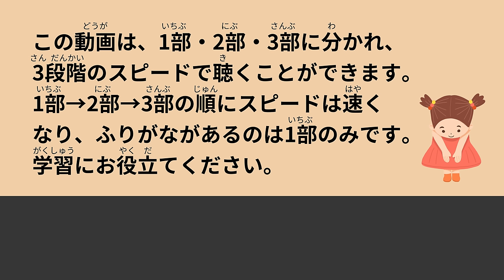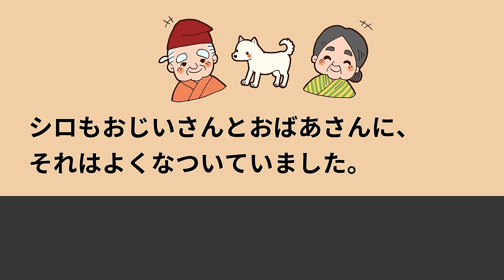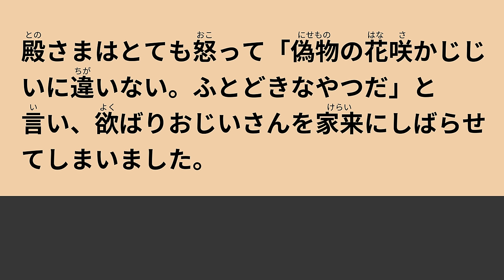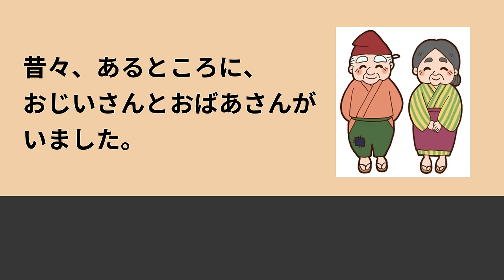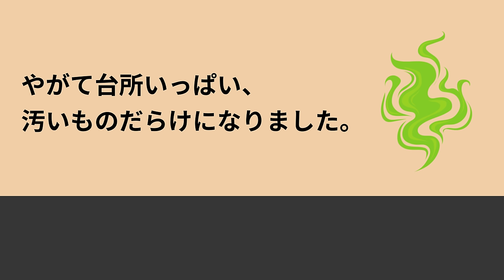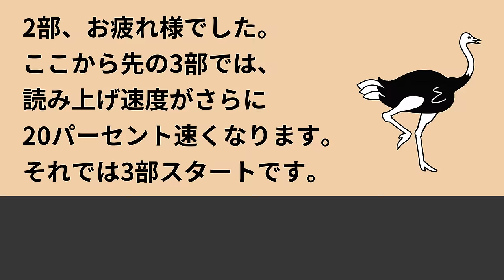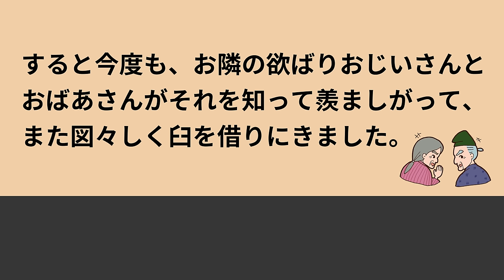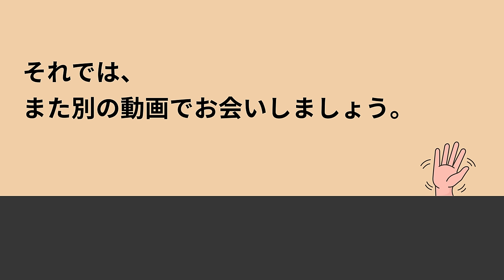41 Minutes Simple Japanese Listening - Japanese Folk Tales - Hanasaka Jiisan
This video will help you practice listening and shadowing using simple Japanese.
Press the Subtitle button to view subtitles.

00:43 The Difference Between Folktales, Fairy Tales, and Fairy Tales
02:00 Part 1(furigana & slow)
15:42 Part 2(no furigana & speed up)
29:29 Part 3(no furigana & Even faster)

This time, let's study Japanese while learning an old Japanese story, "Hanasaka-Jiisan".
This video is divided into parts 1, 2, and 3, and can be listened to at three different speeds.
The speed increases in order of part 1, 2, and 3, and only part 1 has furigana. Please make use of it for your study.

Hanasaka Jii-san" is one of the "Five Great Ancient Japanese Stories" and is a very famous Japanese folktale.

【italki】
italki is a language learning platform where you can take one-on-one lessons with over 10,000 foreign teachers from around the world. You can enjoy high-quality Japanese lessons whenever and as much as you like. The service is affordable and well-reputed, making it a reliable recommendation from our channel. Why not step up your Japanese skills with italki?
🎉🎉🎉 Proceed through this link to receive a special gift. 🎉🎉🎉